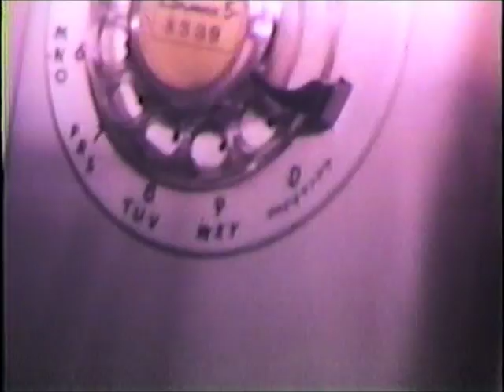Family scenes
Description